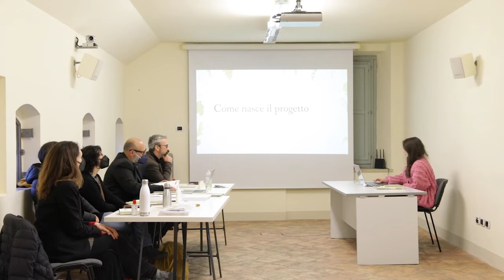ISIA U Tesi • Francesca Scarpa | 2 marzo 2022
Tesi di Diploma Accademico di I e II livello, sessione invernale 2020/2021

2 Marzo 2022
Candidatə : Francesca Scarpa